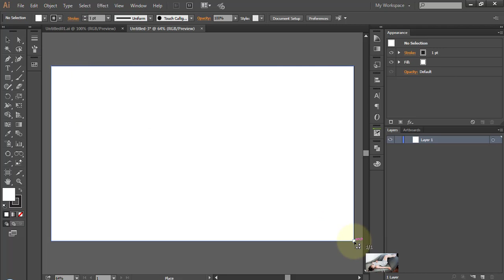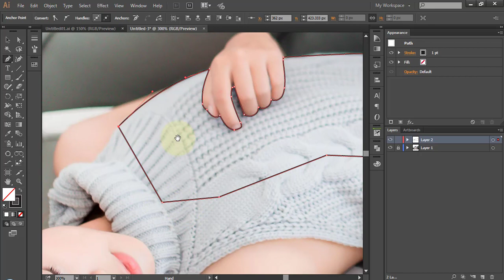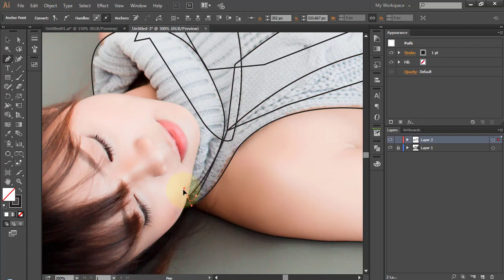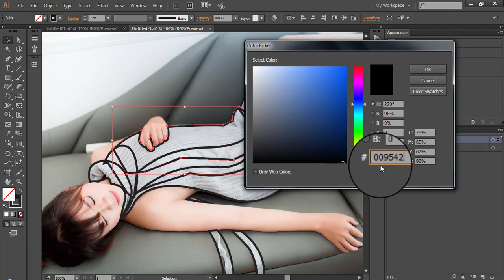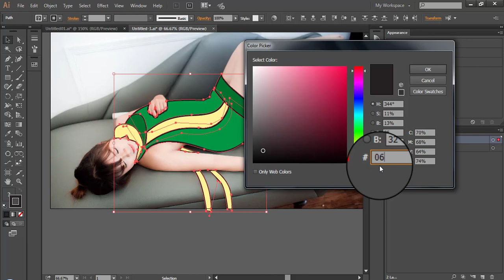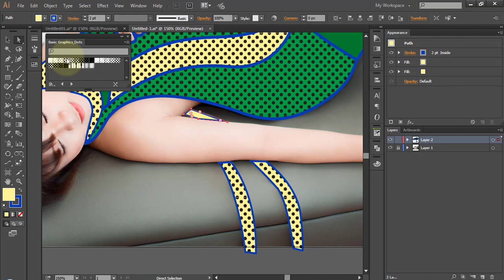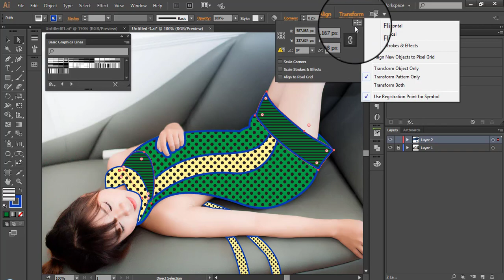Easy Comic Style Photo Effect | Pop Art | Illustrator Tutorial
Here, I'll show you how to turn your boring simple clothes into cool comic style illustration. Learn the technique and create your own versions.
Try out different color combinations, add some doodles for more fun.